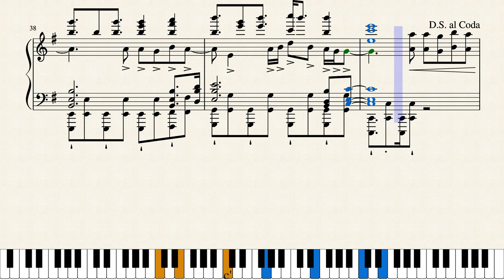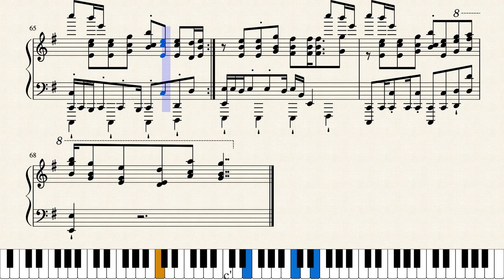#26 - Jon Bellion - Guillotine (Piano Cover)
Here's one by Jon Bellion, another criminally underrated modern music artist that I highly recommend you go check out.
There'll be more Jon Bellion in the future.
For now, though, the next song will be Hello by Adele.